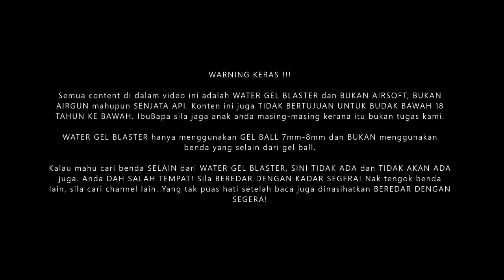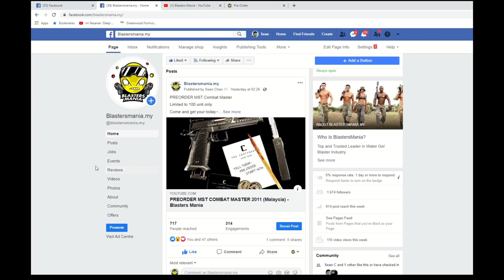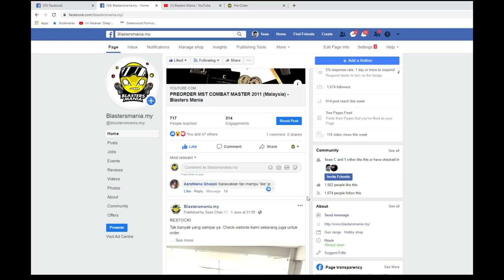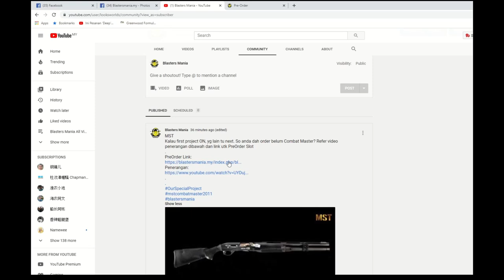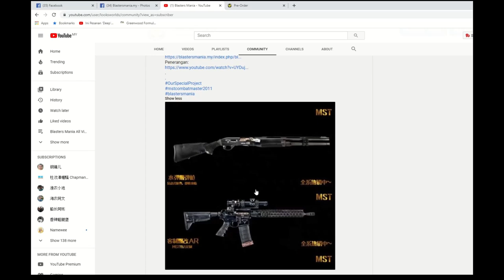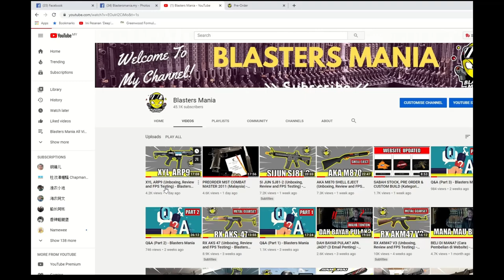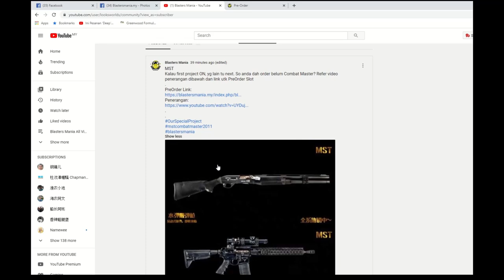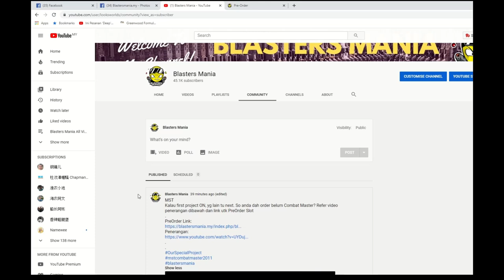EP227 - SERIOUSLY?! UNPUBLISHED AGAIN! (@#$%!#) - Blasters Mania